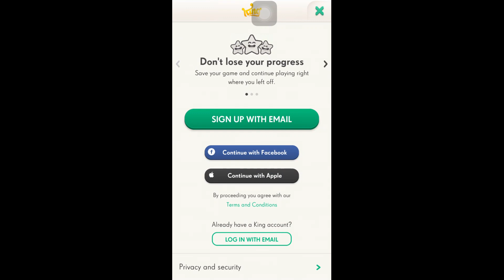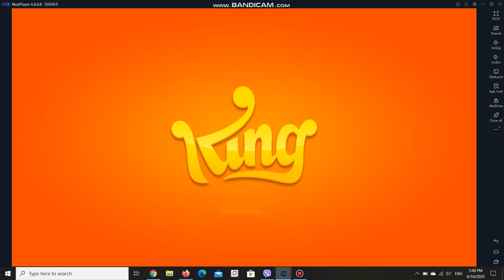CANDY CRUSH SODA SAGA | Level 2960 + 2967 + 2975 + 2981+2985 + 2994+ 3000 New Stars | ARSDORINT TEAM